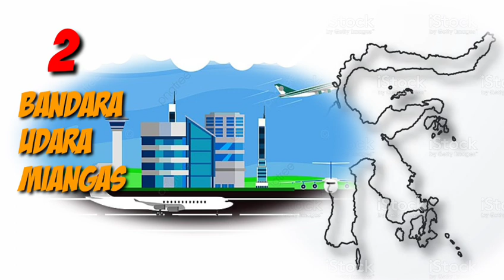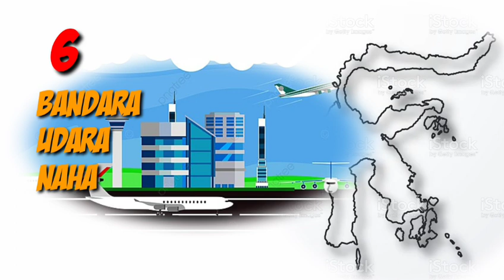KUMPULAN BANDAR UDARA DI SULAWESI UTARA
Inilah bandar udara yang ada di provinsi Sulawesi Utara

1. Bandara Udara Internasional Samratulangi.

Bandara Udara Internasional Samratulangi adalah milik pemerintah Republik Indonesia yang dikelola PT Angkasa Pura 1.

Bandara Samratulangi diambil nama dari salah satu pejuang kemerdekaan Indonesia. Samratulangi merupakan Gubernur pertama di Provinsi Sulawesi Utara.

Sam Ratulangi atau nama lengkapnya doktor Gerungan Saul Samuel Jakob Ratulangi merupakan menteri di era Bung Karno. Selain itu, dia juga salah satu toko pendiri Partai Nasional Indonesia di masa itu.

Bandara Sam Ratulangi terletak di Kecamatan Mapanget sekitar 13 kilo meter dari Kota Manado yang berada di kaki gunung.

Bandara ini dibangun pada tahun 1942 di masa pendudukan Jepang. Pembangunan Bandara ini difungsikan untuk mendukung operasi militer Jepang.

Menurut sejarah, bandar udara ini sudah beberapa kali berganti nama sejak dibangun. Pertama Bandara ini bernama

bandara Mapanget. Seiring bergulirnya waktu bandara ini diubah nama menjadi bandara Tugiman.

Setelah itu bandara Tugiman berganti nama menjadi bandar udara AA Maramis.

Dan pada tahun 2011 bandar udara ini berganti nama menjadi bandar udara Sam ratulangi.

Kini Bandar udara Sam Ratulangi ditetapkan sebagai Bandara Internasional yang melayani rute penerbangan Malaysia, singapura dan Philipina.

2. Bandara Udara Miangas.

Bandar Udara Miangas terletak di Pulau Miangas, Kabupaten Kepulauan Talaud, Provinsi Sulawesi Utara. Bandar Udara Miangas mulai dibangun pada tahun 2012 dan pada tahun 2017 bandar udara ini mulai didarati oleh pesawat Wings Air.

Bandar Udara ini diresmikan oleh Presiden Joko Widodo pada tanggal 19 Oktober 2016.

Bandar udara Miangas dioperasikan oleh Direktorat Jenderal Perhubungan Republik Indonesia.

3. Bandara Udara Melonguane.

Bandara Udara Melonguane adalah milik Direktorat jenderal perhubungan udara yang dikelolah oleh UPBU Melonguane.

Bandara Udara Melonguane terletak di sisi selatan pulau karakelang di kepulauan Talaud. Adapun ukuran run way pada bandara ini adalah 1850 kali 35 meter.

Sementara bandar udara ini terdapat 2 apron yang menampung 4 pesawat jenis ATR - 72.

4. Bandara Udara Bolaang Mongondow.

Bandara Udara Bolaang Mongondow berada di dalam desa Lalow, Kecamatan Lolak, Kabupaten Bolaang Mongondow yang disingkat Bolmong.

Jarak dari Kota Manado ke Bandar Udara Bolaang Mongondow sekitar 176 kilo meter.

Bandar Udara Bolaang Mongondow adalah milik Direktorat Jenderal Perhubungan yang dikelolah oleh UPT Ditjen Hubud.

Bandar Udara Bolaang Mongondow merupakan Bandar Udara domestik.

5. Bandara Udara Siau.

Bandar udara Siau dibangun pada tahun 2014 yang terletak di Siau Timur Selatan, Kabupaten Sitaro Provinsi Sulawesi Utara. Bandar Udara Siau merupakan bandar udara domestik.

6. Bandara Udara Naha.

Bandara Udara Naha memiliki landasan pacu 1600 kali 30 m. Bandar Udara ini melayani penerbangan kota Tahuna Kabupaten Kepulauan Sangihe Provinsi Sulawesi Utara. Adapun Jarak dari Ibu Kota manado ini sekitar 16 kilometer.

Bandar Udara Naha dikelola oleh unit penyelenggara bandar udara UPBU Naha, Tahuna.

Bandar Udara Naha adalah milik Direktorat Jenderal Perhubungan Udara.